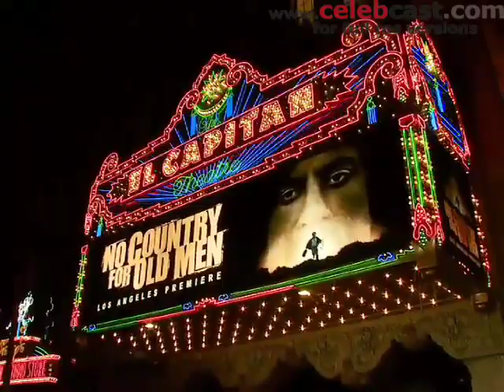DIRECTOR LOVE "Celebrity Soapbox" on CelebCast.com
Celebrities talk about their experiences working with their favorite director